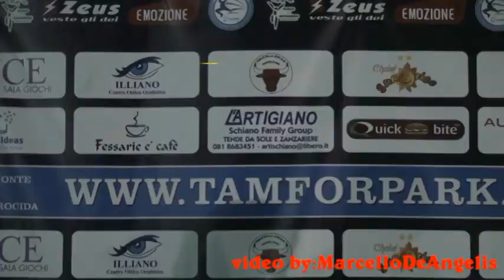Serie A Tam2014: SalaNice vs AppIdeas